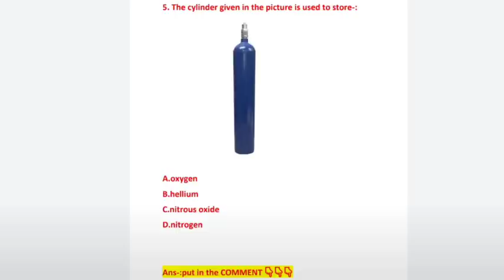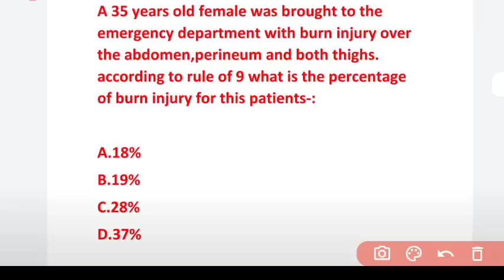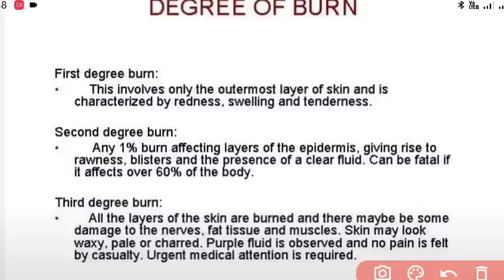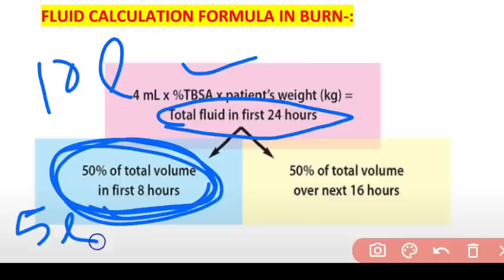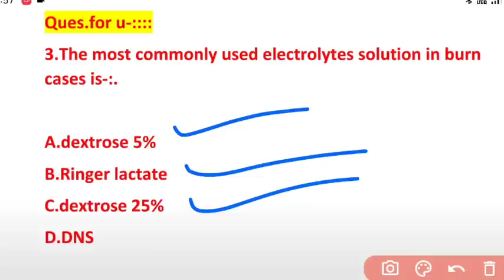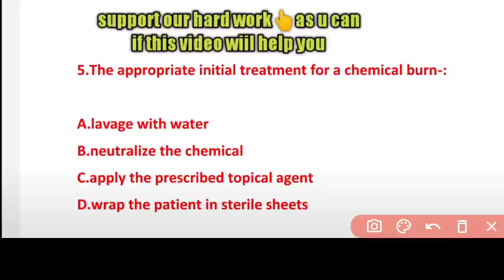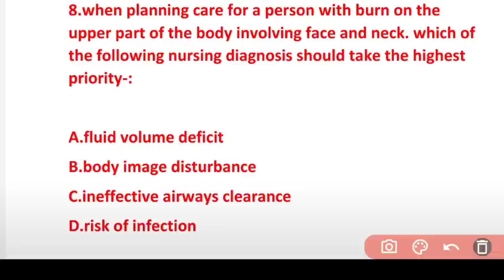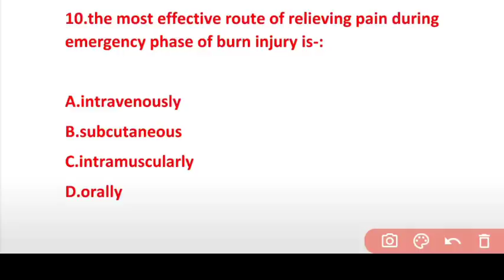OSSSC NURSING PROBABLE MCQ MODEL-31🎯BURN QUE.WITH ANS❗ BRIEF DETAILS❗FOR OSSSC 2022❗SURE SELECTION ❗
A SMALL TRY TO HELP YOU PREPARATION FOR--::
AIIMS
ESIC
BSF
OSSSC
NHM
RRB
CHO
NORCET
PGI
NURSING QUESTIONS AND ANSWERS.
NURSING MCQ
NURSING COMPITATIVE EXAMS.
NURSING QUERIES.
NURSING ADMISSION.

Jay Jagannath 🙏🙏🙏

@Odisha Nursing
@Being A Nurse(ODISHA)
@CHSE CATALYST
@Laxmidhar Sir